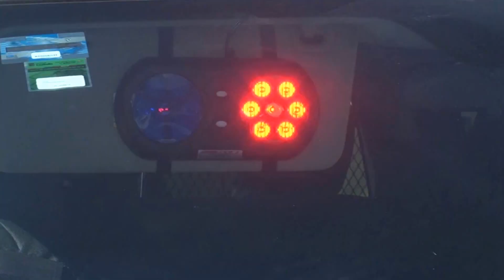En Coahuila con voluntad se mejoró la seguridad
Torreón, Coah; El Gobernador Rubén Moreira Valdez, informó que con voluntad en Coahuila se logró avanzar de manera importante en el tema de la seguridad pública.

Lo anterior lo externó al cuestionarle sobre los problemas de inseguridad que enfrentan otras entidades federativas.

Consideró que en el tema de seguridad los gobiernos estatales deben mostrar voluntad.
Recordó que en Coahuila se tomaron medidas anti populares que fueron muy criticadas como el cierre de casinos,  combatir la piratería y controlar la venta de alcohol, cuyas actividades eran fuentes de financiamiento para el narcotráfico.